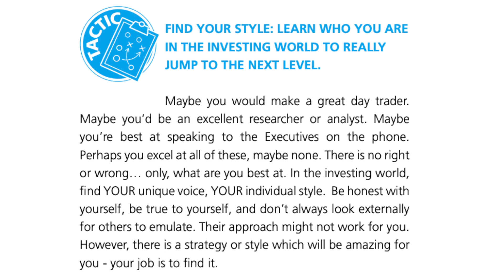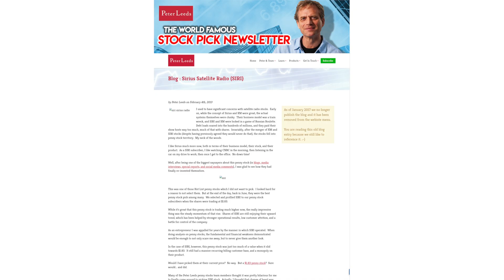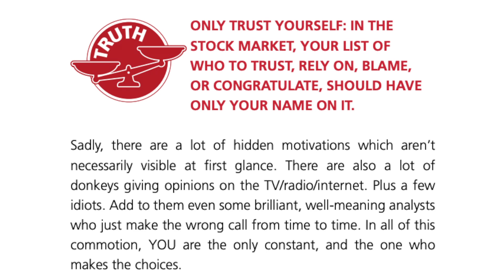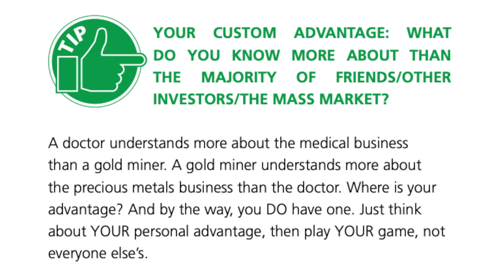PART FOUR - Slices of Financial Wisdom You May Not Know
How to invest - Super easy, for beginners!

Learn the best secrets to investing, from the Peter Leeds team.